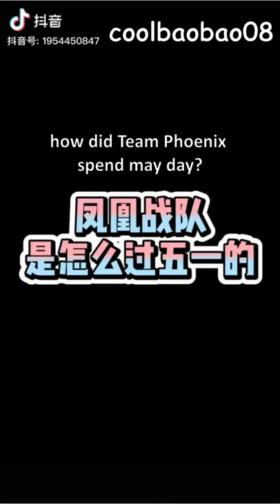ENG SUB Gank Your Heart Cleaning Phoenix Base | Wang Yibo Wang Zixuan Yan Yuhao Behind The Scenes